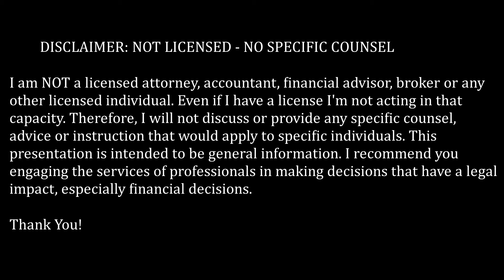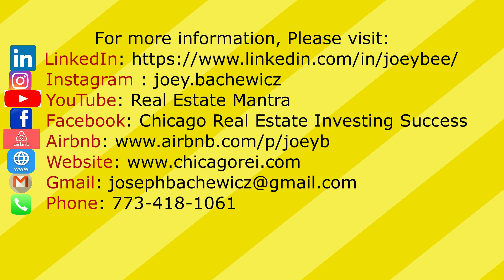Earn $$$ with Airbnb by following these Legal Tips | JoeyB | Money | Real Estate Investing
Real estate attorneys help clients with title issues and environmental and insurance issues. They review and prepare appraisals, inspections, leases, and purchase agreements.
My friend, Monica-Kaye Gamble is an attorney and she is telling the ways to be a great host on Airbnb and to make the most of this opportunity.